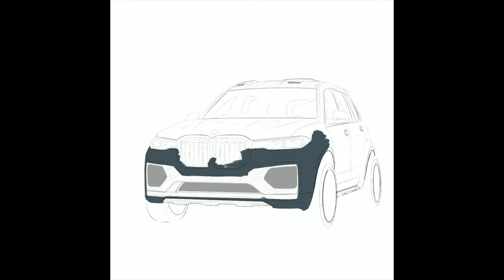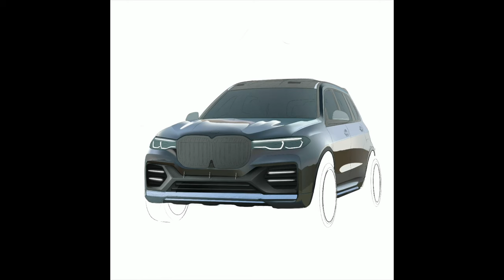Car sketch timelapse l BMW X7 and Ferrari Portofino l Tuning l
This is just a teaser of upcoming videos on this channel!
We are preparing to open a studio and you should expect in depth videos, with commentary!

  No audio on video! Watch it and listen to what music you like! Be free!

  Please SHARE and allow us to deliver much more to you!